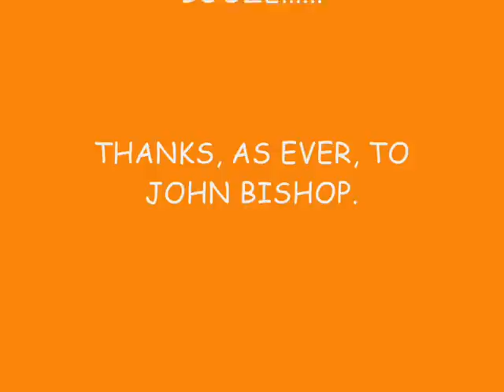BELCH POP FRENZY PLAY...I WANNA BE YOUR DOG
BELCH POP FRENZY LIVE AT BEESTONBURY 2007 PLAYING THE STOOGES I WANNNA BE YOU DOG.